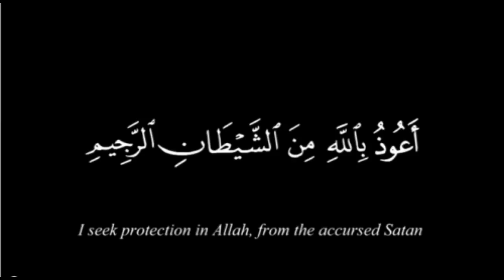Breaking news | Schools closed due to smog | Vacations due to smog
Due to smog government of Punjab has decided to close all schools of Lahore for one week.